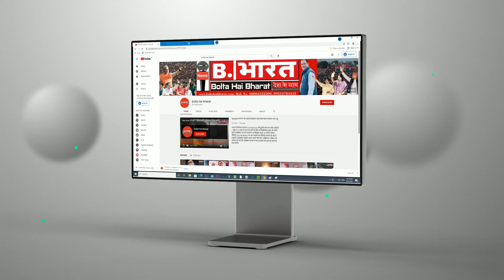इतने लोगों के नरसंहार के बाद कारीगरी कर झूठ बोल चले गए प्रधानमंत्री- नरेंद्र मोदी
इतने लोगों के नरसंहार के बाद कारीगरी कर झूठ बोल चले गए प्रधानमंत्री- नरेंद्र मोदी ,टीके को लेकर शुरू से झूठ बोला गया।